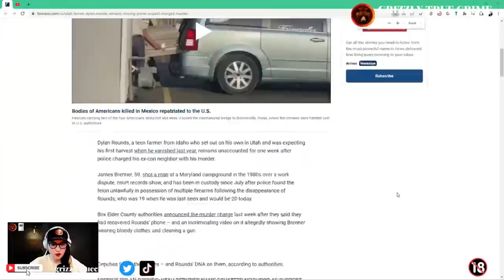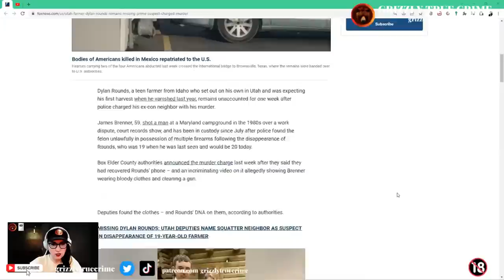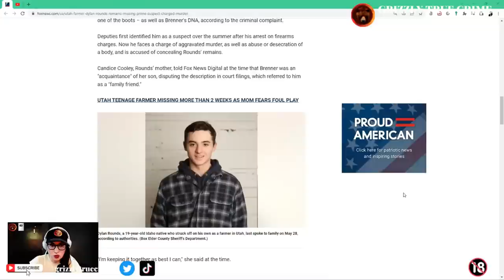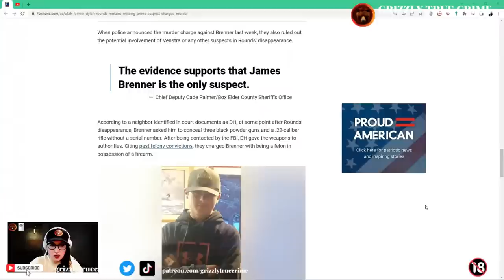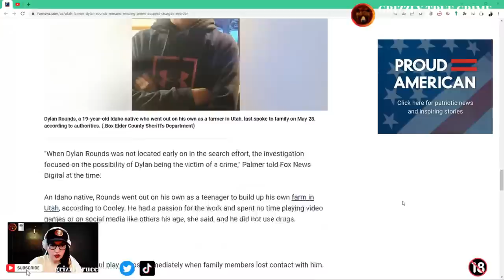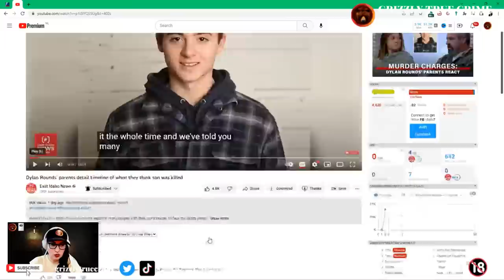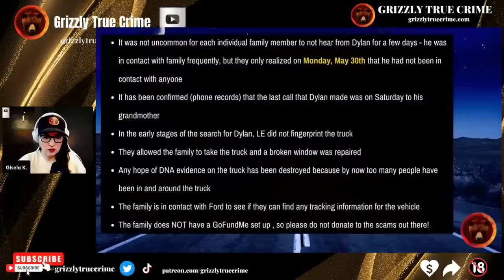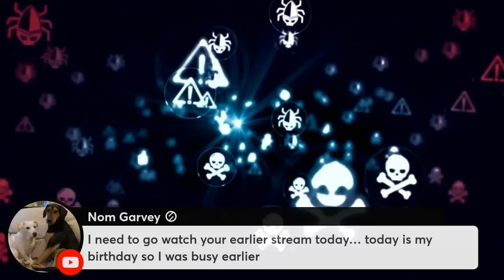The Search for Dylan Rounds | NEW Details & Clues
Dylan Rounds was last heard from on Saturday, May 28th, 2022 at 6.51 AM when he called his grandmother from his farm in Lucin, Utah. He was reported missing on May 30th, 2022. During the search for him, a pair of boots belonging to Dylan were found nearby and later DNA tests revealed that there was blood on them belonging to Dylan, as well as DNA of James Brenner, a squatter who was living on the farm. Phone data showed that the last signal from Dylan's phone was at the Lucin pond and a search of the pond led to the discovery of the phone. A digital forensic download of the phone was conducted and led to the discovery of a timelapse video showing James Brenner cleaning his arms and his gun from bloodstains.

Despite a thorough investigation and 9 months of searching, Dylan's body has sadly not yet been recovered. His parents believe that they will find his remains and bring him home to rest soon.

James Brenner, a 59-year-old man has been in jail on unrelated charges as investigators search for Dylan. Today's breaking news is that James Brenner has been charged with first degree murder and abuse/desecration of a human body. Will he ever confess to what he did, and why? Will there be a plea deal in exchange for information that could lead to finding Dylan?

Stay Safe!
Gisela K.